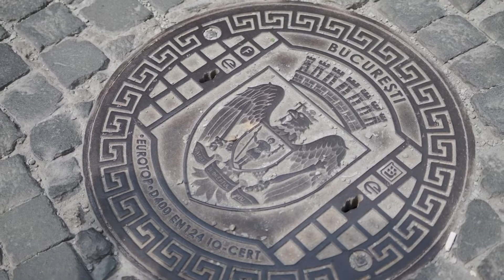Romania - The Homeland vlog 4 - Bucharest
Join me with romanian music and a tour of Bucharest! The capitol city of Romania!